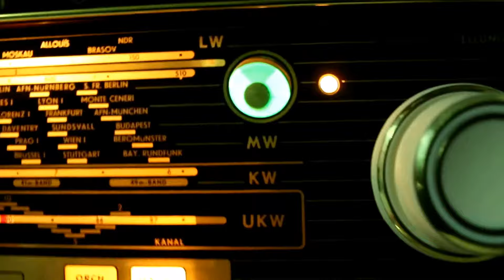Grundig 5097 2:18